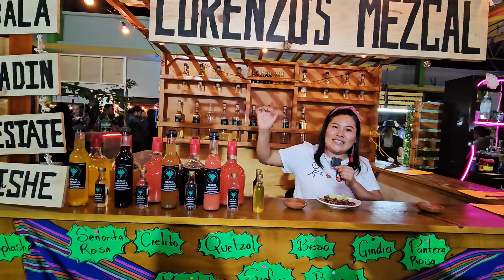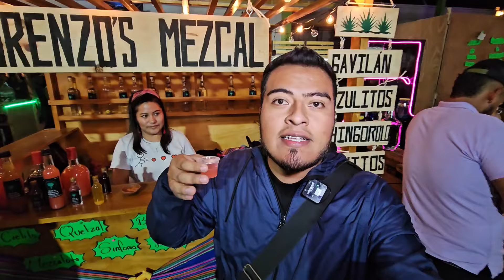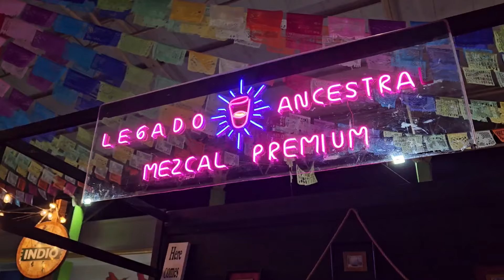MIAHUATLAN | Feria del mezcal 2024 мх